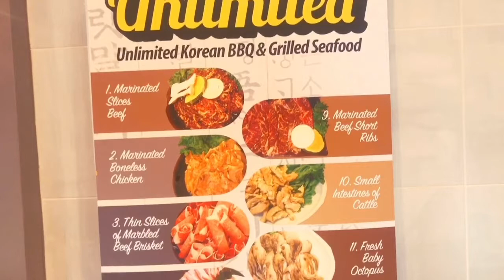Korean GRILLED BBQ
All you can eat, $32.99 per person X 2 people (minimum). With tea x tax and tips, it comes to $97.00. Make sure you eat all your foods within the limited time of 1.5 hours. That's the note on the menu. No, take home for any leftovers, and you'll be charged $5.00 for any foods left. I'm just giving you some info if you haven't had any Korean BBQ and want to go there. It is a reasonable price and proper notes for the restaurant. So, customers can enjoy and not wasting food. Only order as much you think you can eat. The serving size is pretty significant, besides the condiments.

Latest dining is not recommended - when asked for a little more baby octopus, the owner told us to finish all the pork belly fats on the grill before she gave us more... LOL